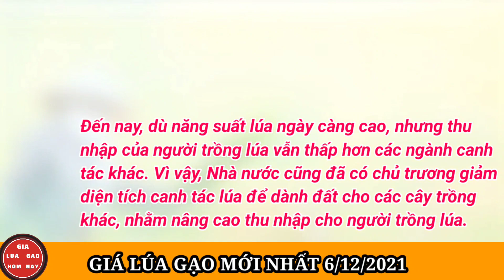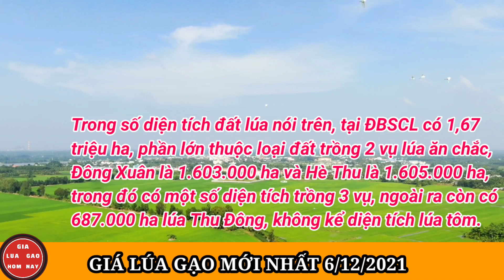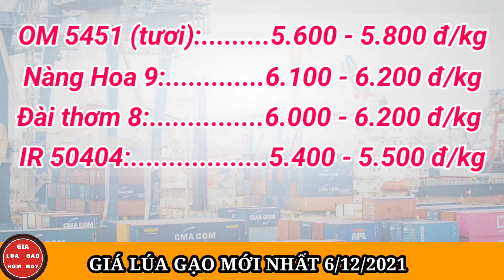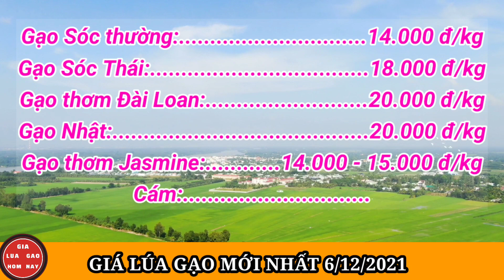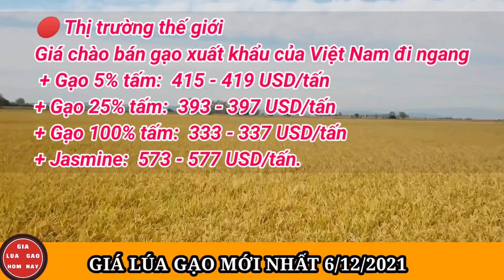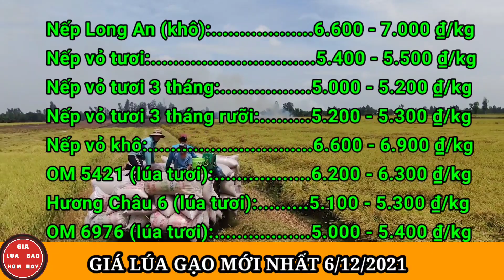Giá Lúa Gạo Hôm Nay 6/12/2021 | Thị Trường Lúa Gạo Mới Nhất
Tại An Giang, giá lúa hôm nay đi ngang. Cụ thể, nếp vỏ (tươi) 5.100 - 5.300 đồng/kg; Nếp Long An (tươi) 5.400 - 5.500 đồng/kg; Nếp vỏ (khô) 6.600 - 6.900 đồng/kg; Nếp Long An (khô) 7.000 đồng/kg; OM 380 tươi 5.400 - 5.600 đồng/kg; Lúa OM 18 giá 6.000 đồng/kg; Lúa Nhật giá 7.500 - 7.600 đồng/kg.
Lúa IR 50404 (khô) 6.500 đồng/kg; Lúa Nàng Nhen (khô) 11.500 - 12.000 đồng/kg; lúa OM 5451 (tươi) 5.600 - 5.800 đồng/kg; Nàng Hoa 9 giá 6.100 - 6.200 đồng/kg; Đài thơm 8 ở mức 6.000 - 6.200 đồng/kg và IR 50404 duy trì 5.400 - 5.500 đồng/kg.
Trong khi giá lúa ổn định, giá gạo hôm nay xu hướng giảm nhẹ 100 đồng. Theo đó, gạo NL IR giảm 100 đồng, xuống còn 7.700 đồng/kg; gạo TP IR 504 giảm 100 đồng, xuống mức 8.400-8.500 đồng/kg; cám vàng giá giảm 100 đồng, xuống mức 7.550 đồng/kg. Riêng tấm 1 IR 504 giữ ổn định 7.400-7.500 đồng/kg.
Tại các chợ lẻ, giá gạo không có biến động. Hiện gạo thường 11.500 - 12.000 đồng/kg; Nếp ruột 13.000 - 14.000 đồng/kg; Gạo Nàng Nhen 20.000 đồng/kg; Hương Lài 19.000 đồng/kg; Gạo trắng thông dụng 14.000 đồng/kg; Gạo Nàng Hoa 17.500 đồng/kg; Gạo Sóc thường 14.000 đồng/kg; Gạo Sóc Thái 18.000 đồng/kg; Gạo thơm Đài Loan 20.000 đồng/kg; Gạo Nhật 20.000 đồng/kg; gạo thơm Jasmine 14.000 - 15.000 đồng/kg; Cám 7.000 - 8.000 đồng/kg; thơm thái hạt dài 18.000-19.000 đồng/kg.
Trên thị trường thế giới, giá chào bán gạo xuất khẩu của Việt Nam hôm nay tiếp tục đi ngang. Hiện gạo 5% tấm 415-419 USD/tấn; Gạo 25% tấm 393-397 USD/tấn; Gạo 100% tấm 333-337 USD/tấn; Jasmine 573-577 USD/tấn.